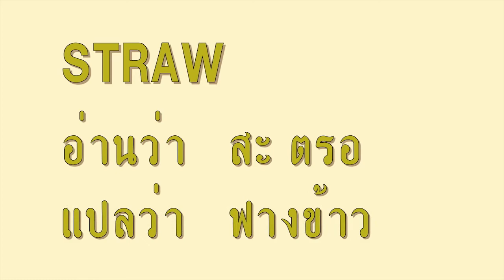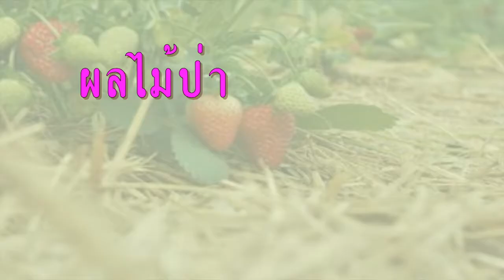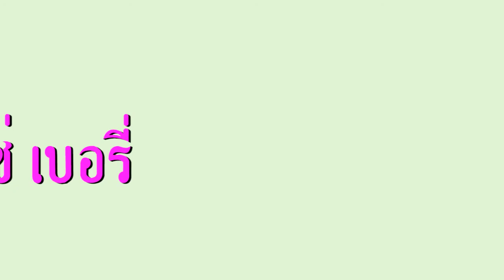"สตรอเบอร์รี่ กับ ณเดชน์" (ครูน้อง อังกฤษง่ายๆ )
◇ น่าสนใจตรงที่...
ณเดชน์
ผลไม้ป่า
ฟางข้าว
หลอดดูดน้ำ
strawberry

เกี่ยวโยงกันอย่าง ☺ เก๋ไก๋ ☺

∆ LINEของครูน้อง:   nongst

◇ ทำเพื่อผู้สนใจเรียนภาษาอังกฤษ  แต่รู้สึกว่ามันยากและไกลตัว  ครูน้องเลยพยายามทำให้ง่ายๆ ที่สุด ◇ ครูน้องสอนที่เชียงใหม่

◇ หรือ  คุยกับ ครูน้อง  ที่นี่
ทักทาย,  คอนเมนท์ ได้ที่ ล่างๆ จอ